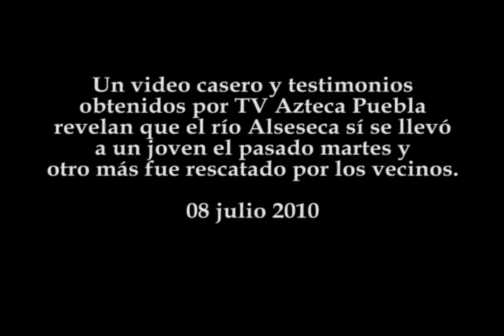Río Alseseca se lleva a un joven en Puebla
Un video casero y testimonios obtenidos por TV Azteca Puebla revelan que el río Alseseca sí se llevó a un joven el pasado martes y otro más fue rescatado por los vecinos.
08 julio 2010